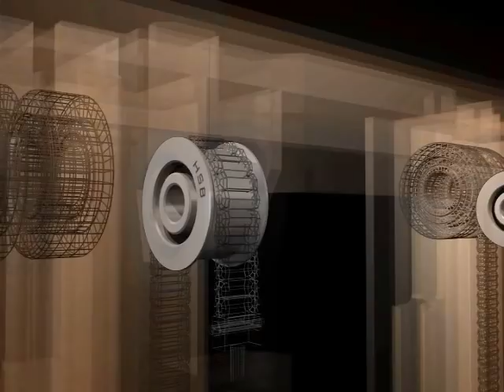Forklift & Excavator bearing